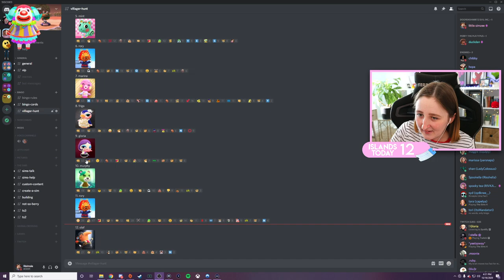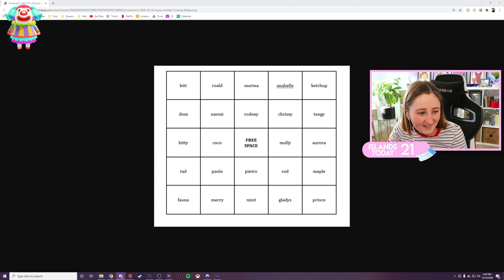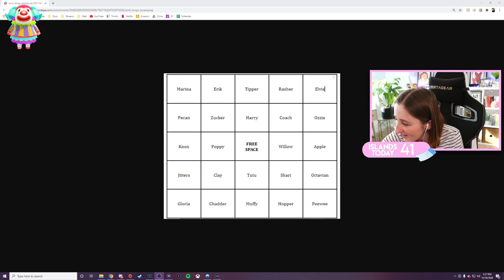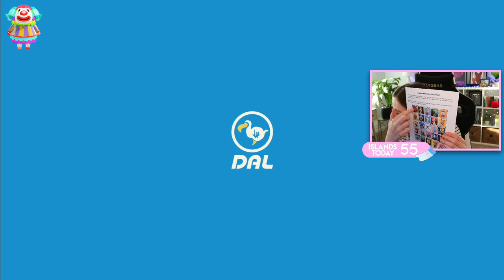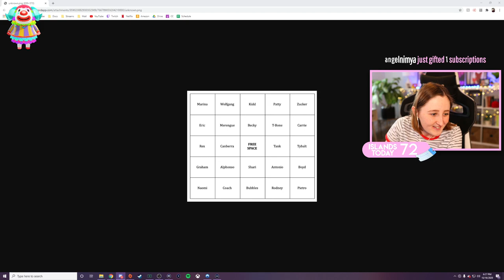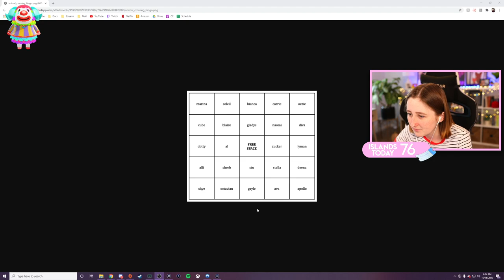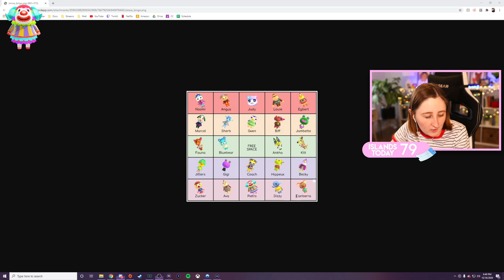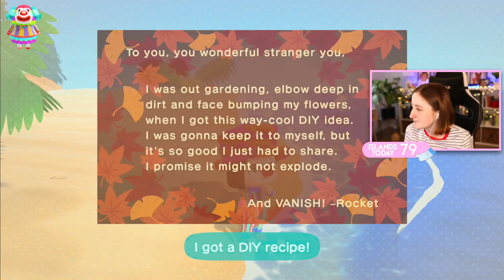Hunting for Pietro in Animal Crossing Day 1 (Streamed 10/16/20)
I'm about to spend 370 tickets to find Pietro. Here we go!

- Origin ID: lilsimsie